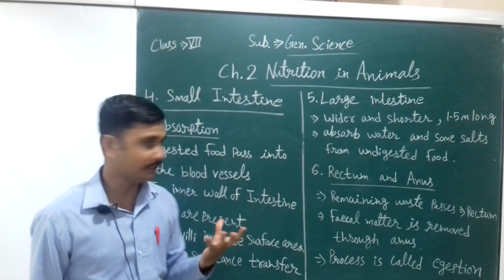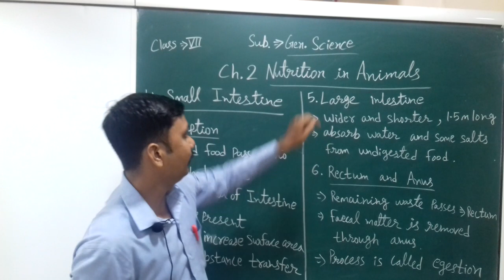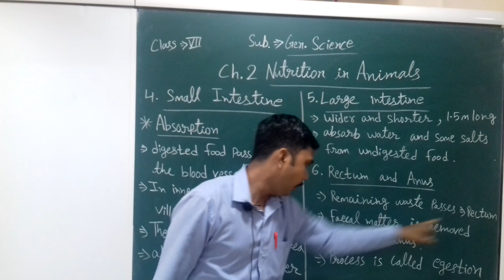Class :- vii , Subject :- General Science, chap - 2 nutrition in animals (part- 4)